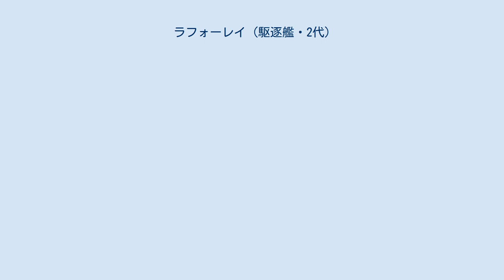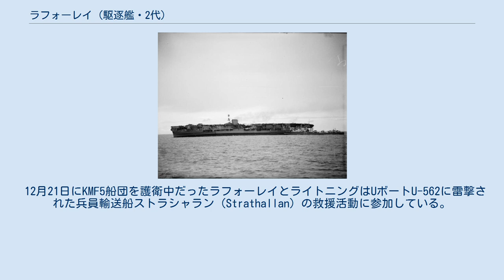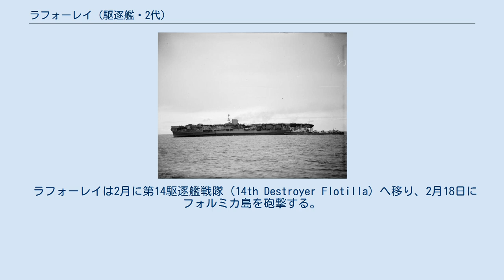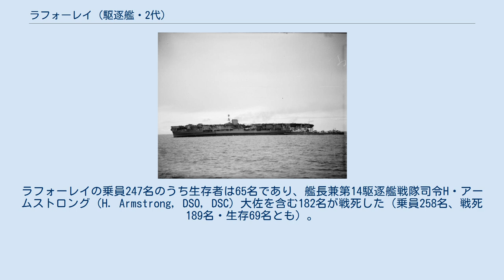ラフォーレイ (駆逐艦・2代)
ラフォーレイ（HMS Laforey, G99）はイギリス海軍の駆逐艦であり、L級（嚮導艦）となる。
 艦名は戦列艦スパルティエート勅任艦長としてトラファルガーの海戦に参加したフランシス・ラフォーレイに因む。
ラフォーレイの名を持つ艦としては、初代L級駆逐艦のネームシップであった先代ラフォーレイに続き2代目。
 ラフォーレイは1937年度計画に基づき、1938年3月31日にグラスゴー、スコッツタウンのヤーロウ・シップビルダーズに発注された。
1939年3月1日に同型艦ランス（HMS Lance, G87）と共に起工、1941年2月15日進水し、1941年8月26日に就役した。
 海軍本部から支給された兵装や通信機器といった装備品を除くラフォーレイの建造費は445,684ポンドであった。
L級駆逐艦のうち前期建造艦の4隻は主砲の生産が間に合わずに代わってQF 4インチ砲Mk.XVIを装備したが、ラフォーレイは計画通りに単独俯仰式・最大仰角50度のQF 4.7インチ砲Mk.XIを搭載していた。
また、対空兵装強化のためにラフォーレイを含む後期建造艦は後部魚雷発射管に代えてQF 4インチ砲Mk.V1基を搭載していた。
 就役後のラフォーレイは本国艦隊第19駆逐艦戦隊（19th Destroyer Flotilla）の嚮導艦として活動したが、その直後に地中海での任務へ再配置されることになった。
ラフォーレイはH部隊へ配属後にハルバード作戦でマルタ島への輸送作戦に参加した。
敵機の激しい空襲にも関わらず、輸送船団は9月28日にマルタ島へ到着することができた。
ラフォーレイはX部隊（Force X）の艦艇と共にジブラルタルへ帰還した。
10月にラフォーレイは恒久的にH部隊に所属することになり、船団護衛と哨戒における護衛任務に従事した。
 U-81からの雷撃を受け傾斜しつつあるアーク・ロイヤルに救助のため接舷するリージョン。
ラフォーレイが応急修理要員に電力を供給するため接近しつつある。
1941年11月13日撮影。
 11月10日にラフォーレイは駆逐艦ライトニング、リージョン、シーク、ズールー、グルカ、オランダ海軍のイサーク・スウェールズと共に戦艦マレーヤ、空母アーク・ロイヤルとアーガス、軽巡洋艦ハーマイオニーを護衛して、マルタ島へハリケーン戦闘機を輸送するパーペテュアル作戦に参加した。
 しかし輸送成功後にジブラルタルへ帰投中だった11月13日、アーク・ロイヤルがドイツ海軍の潜水艦U-81に雷撃されてしまった。
ラフォーレイはASDICに疑わしい反応があったものの、アーク・ロイヤルが被弾するまで数度の対潜攻撃は失敗に終わっていた。
その日の終わり、ラフォーレイはアーク・ロイヤルに寄り添い電線を渡してダメージ・コントロールに必要な電力を提供した。
最終的に復旧活動は実を結ぶことなく、翌日アーク・ロイヤルは沈没したためラフォーレイはジブラルタルに帰投した。
 ラフォーレイは11月にウォーシップ・ウィークのキャンペーンに参加し、ノーザンプトンの市民に割り当てられた。
 ラフォーレイは1942年1月中を、ジブラルタル海峡を通過しようとするUボート迎撃のために実施され始めた対潜哨戒活動に参加して過ごした。
1月18日にラフォーレイはヘスペルスと共同でU-93に爆雷攻撃を加えた。
2月から3月にかけては、大西洋を行く輸送船団の護衛やマルタ島へ航空機輸送を行う空母の護衛に従事している。
4月1日にラフォーレイはH部隊から分離され、大西洋での艦隊護衛と船団護衛のためにフリータウンへ向かった。
船団と共にケープタウンへ4月18日に到着したラフォーレイは、今度は船団をダーバンへ護衛して4月22日に到着した。
 4月28日、ラフォーレイはインド洋西部マダガスカル島への上陸作戦であるアイアンクラッド作戦の支援のため展開した。
ラフォーレイは5月2日に沿岸へ艦砲射撃を開始し、それから5月4日に駆逐艦アンソニーとライトニングと ディエゴ・スアレス上陸の予定地点へ至る航路に目印となるブイを敷設した。
翌日、ラフォーレイとライトニングは揚陸艦艇を港へ先導し、砲撃支援を行った。
 5月6日、ラフォーレイと同型艦ライトニング、ルックアウトは戦艦ラミリーズを護衛して付近で報告された日本海軍の艦艇捜索にあたった。
5月7日にラフォーレイとアンソニーは海兵隊の上陸を援護し、翌日以降はラフォーレイとルック...